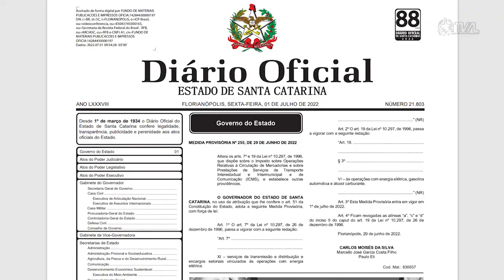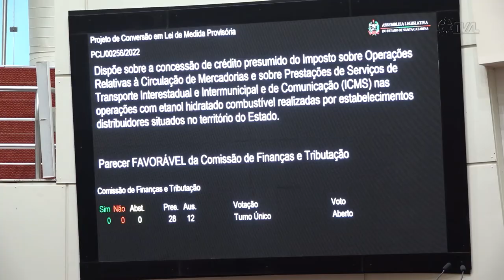É Notícia - Medidas que diminuem ICMS dos combustíveis são transformadas em lei - 25/10/22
Os deputados aprovaram em Plenário o projeto de conversão em lei de uma Medida Provisória que alterou o preço da gasolina, do etanol e da energia elétrica em Santa Catarina. A MP número 255/2022 foi editada pelo governo do Estado e já está em vigor desde 1º de julho deste ano, quando foi publicada no Diário Oficial.